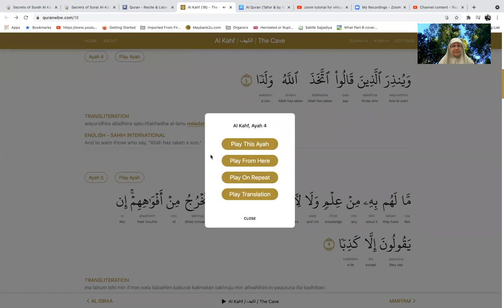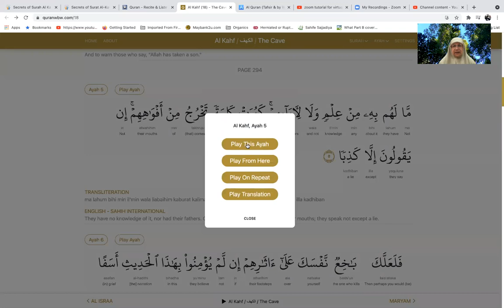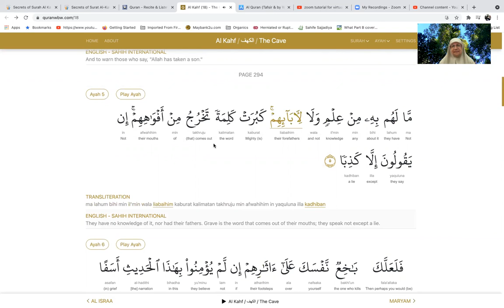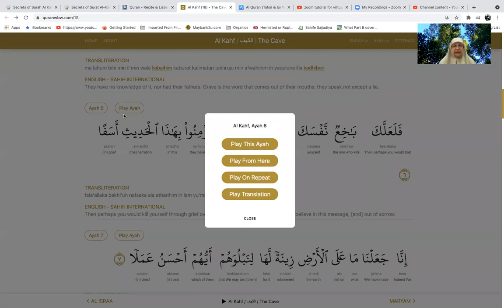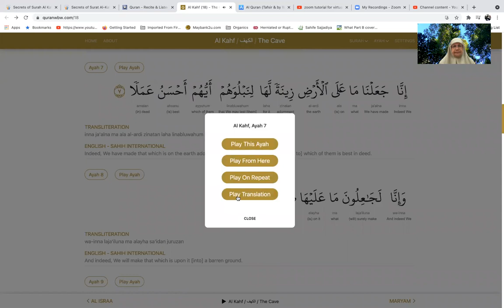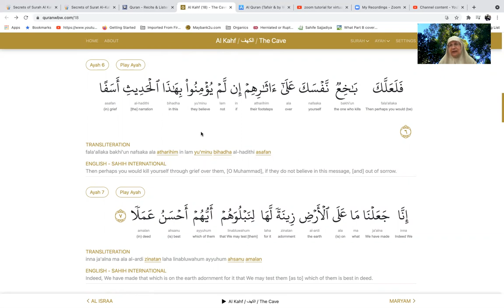2- Surah al Kahf 4-8 w Sr Raya - Allah comforting the Prophet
Glad tidings to the believe and sever punishment for the disbelievers!
Warning to those who say Allah has a son!
Please see description below for more of Raya's URs.

Your likes and comments are welcome.

This is a self-paced memorization process that can help you memorize the entire Quran in much shorter time than other methods insha'Allah

We use word by word translation

To memorize the rest of Surah al Kahf with Raya, please join her FB and Telegram Group:

Please use this link to join her Telegram Group

Join Raya's FB Groups: Raya's Quran Memorizing group

Raya's Read/Watch group

w Raya Al Fatiha - Juz 30

w Raya Al Kahf

w Raya Surah Yasin

Ayat about al Quran

Ayat in the Quran containing "Quran or al Kitab."

Follow Raya on Face Book